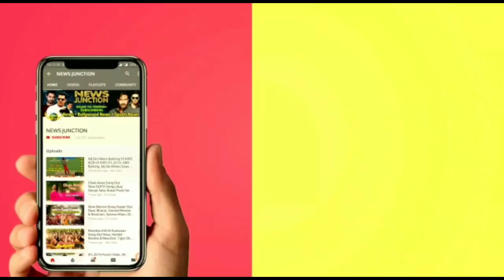Dabangg 3 Trailer Out Now, Salman Khan, Sonakshi Sinha, Kiccha Sudeep, Prabhu Deva,Dabangg 3 Trailer